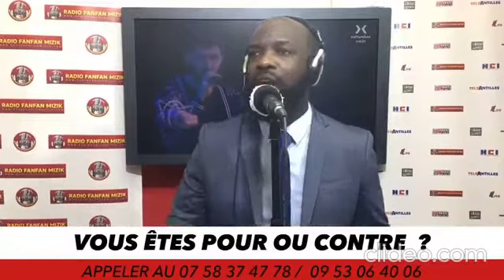LE GRAND DEBAT NATIONAL. Episode 04